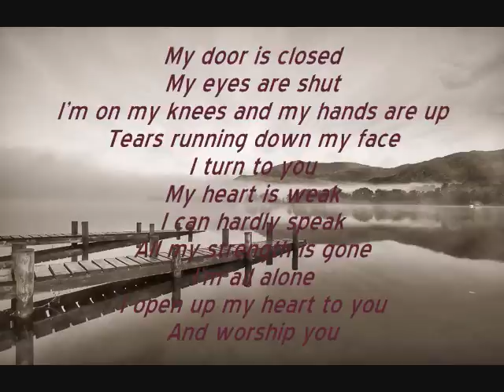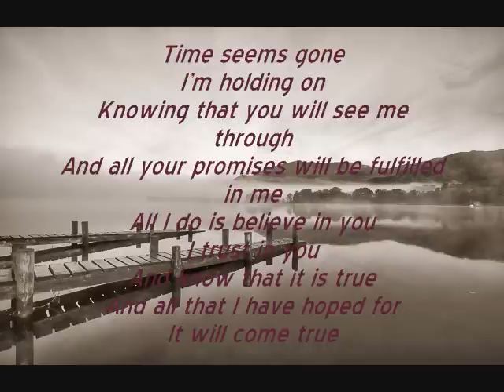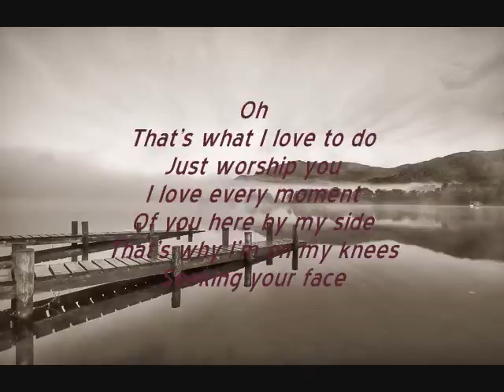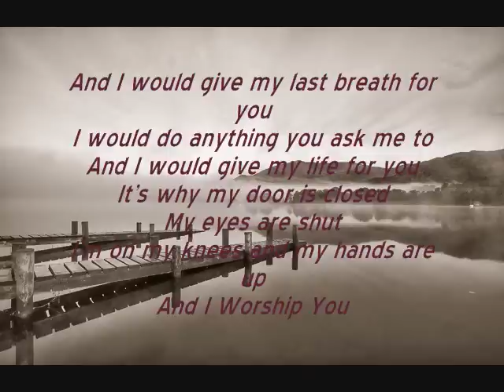"I Worship You" by Edward John (lyrics) (excellent quality)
Hebrews 12:28-29 Therefore, since we receive a kingdom which cannot be shaken, let us show gratitude, by which we may offer to God an acceptable service with reverence and awe; for our God is a consuming fire.

"Worship You" by Edward John

My door is closed
My eyes are shut
I'm on my knees and my hands are up
Tears running down my face
I turn to you
My heart is weak
I can hardly speak
All my strength is gone
I'm all alone
I open up my heart to you
And worship you

Chorus
And I would give my last breath for you
I would do anything you ask me to
And I would give my life for you
It's why my door is closed
And I Worship You

Time seems gone
I'm holding on
Knowing that you will see me through
And all your promises will be fulfilled in me
All I do is believe in you
I trust in you
And know that it is true
And all that I have hoped for
It will come true

Repeat Chorus

Oh
That's what I love to do
Just worship you
I love every moment
Of you here by my side
That's why I'm on my knees
Seeking your face
I would give my last breath for you